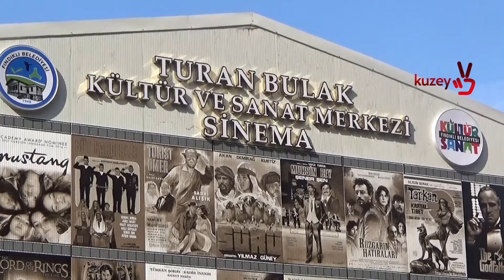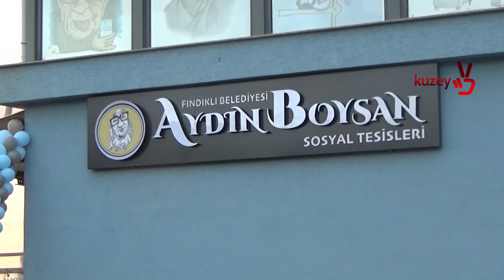Fındıklı Belediyesi Toplu Açılış Töreni